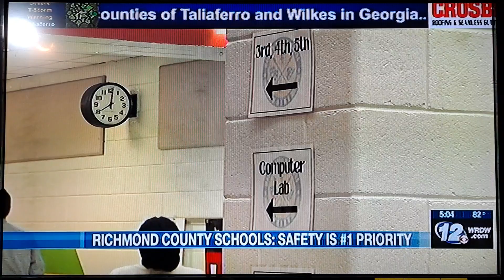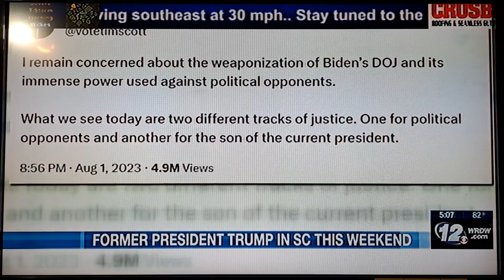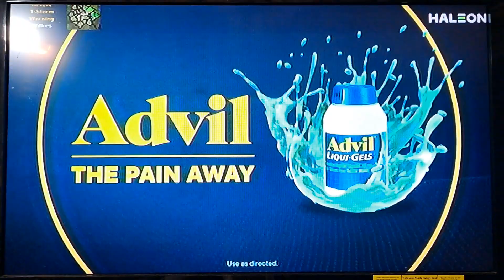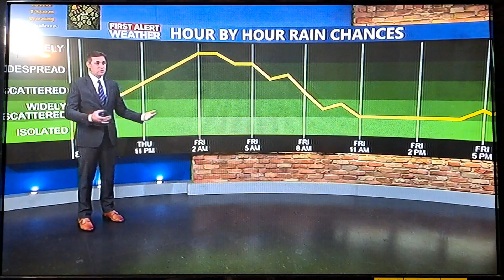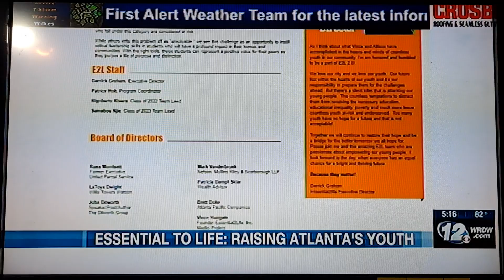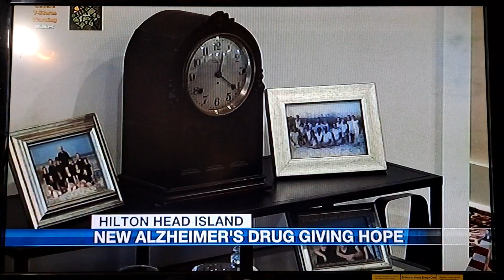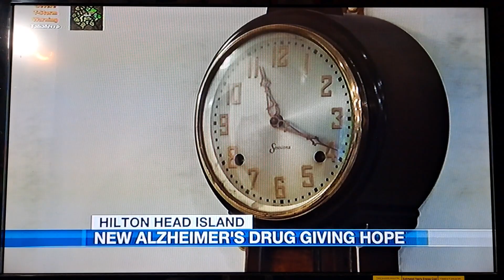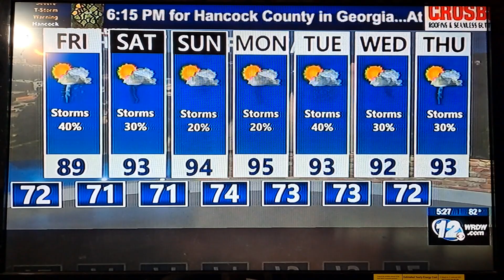Wrdw News 12